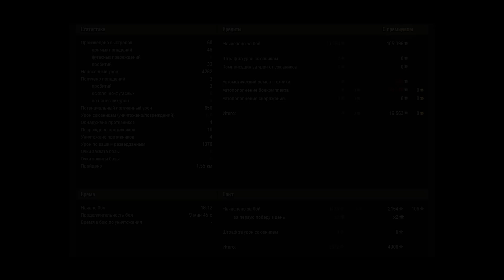Е-25 "Царь горы"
Получить мастера на Е-25 довольно сложно, т.к. на ней играют многие топовые игроки. Это очень интересная и своеобразная техника с множеством достоинств. Всеми этими достоинствами воспользовался игрок KAPTOIIIE4KA_C_JIY4KOM_ из клана RED-A, чьи грамотные действия и знание карты привели к победе, получению медали Фадина и знака класности Мастер.
           MitiS Feat. Anna Yvette -- Rust